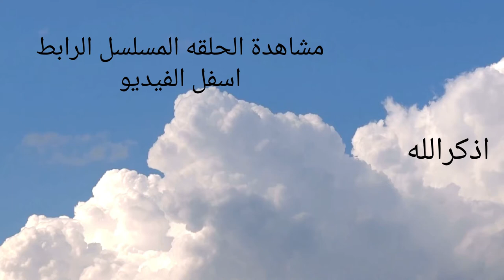مسلسل هجمة مرتدة الحلقة الاولي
قصة المسلسل
يتناول المسلسل أحد ملفات المخابرات المصرية، وفكرة الأيدي الخفية وراء ثورة 25 يناير، وكيف تعاملت معها المخابرات المصرية. فيتم تعيين ""سيف العربي"" أحد رجال المخابرات المصرية في مهمة تغير العديد من المسارات المحورية.